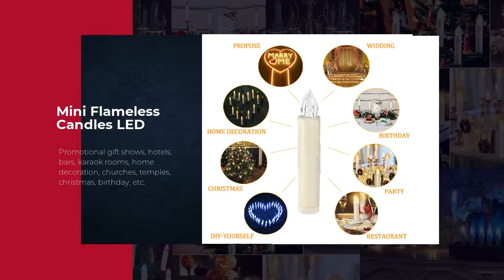Best Battery Operated Mini LED Christmas Candles FactoryPrice-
Warm White LED Christmas Candles
LED Candle Warm Light RGB Color with 7Keys Remote Control Candle LED Christmas Candle LED Simulation Candle Smokeless Candle Flameless Candle for Indoor/Outdoor Decor